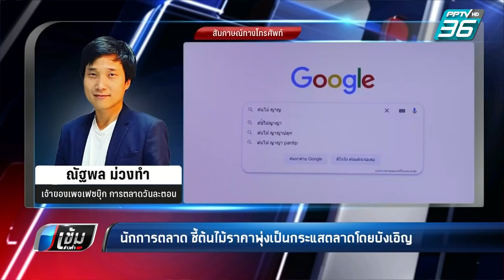กระแสปลูกต้นไม้ ญาญ่า แรงไม่หยุด ส่งราคาพุ่ง เข้มข่าวค่ำ 27 06 2020